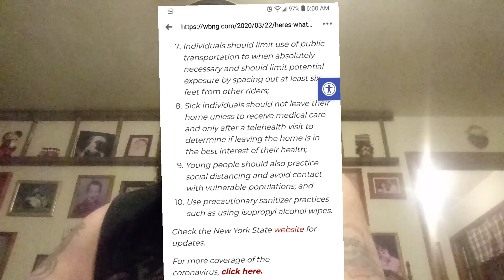CHATTING WITH THE BEARD